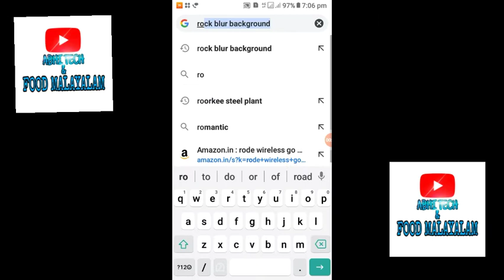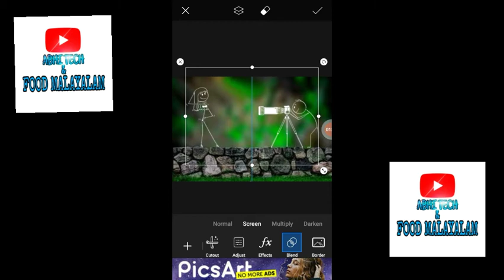HOW TO EDIT ഈച്ചകോപ്പി IN PICSART / MALAYALAM PART 1